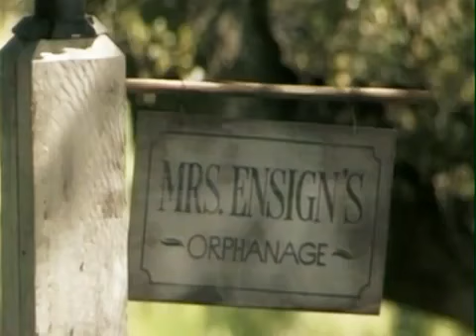Paul McCartney and Michael Jackson Say Say Say